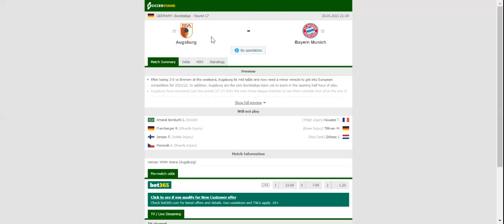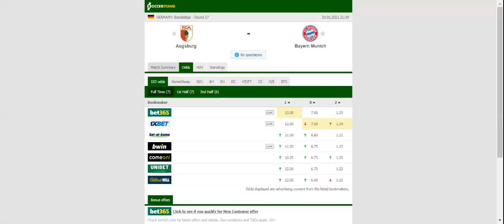AUGSBURG VS BAYERN MUNICH PREDICTION & BETTING TIPS - 20/01/2021